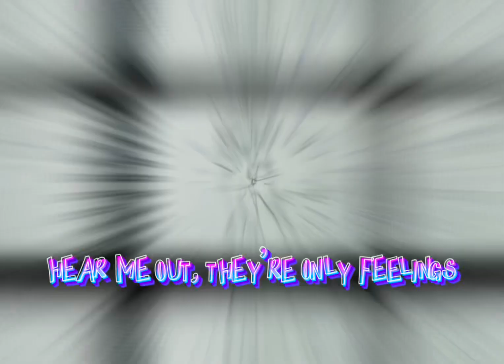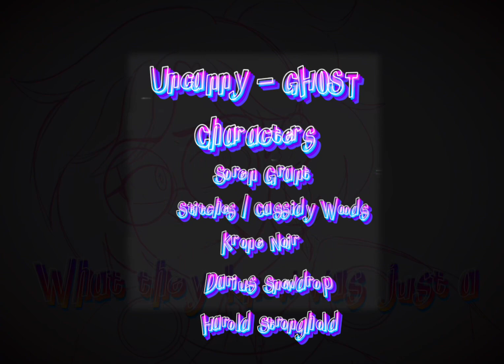UNCANNY - Ghosts by Candlelight Edit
Sssooooo- it’s been— a month. It’s been insane!!! Thanks a much yall! So. In honor of ALMOST 1K, here’s an edit some some of the more morally gray characters from this story!!! :D

I have so many things I wanna share on this world and so many things I wanna share on my interests in general! It’s gonna be amazing!!

UPCOMING THINGS!!!

Welcome to Dreamworld Theory videos,

My hyperfixations with anything I’m fixated on.

MY ORIGINAL STORY WORKSHOP VIDEOS

MORE COVERS!!

MORE ART

LIVE STREAMS (hopefully)

GAMES!!! :D

AND MORE!!

Anyway, this is Bella_Daze, signing out! Byeeee!!!

Songs used!

Instagram: Belladimondstyle2 (can be found by typing Bella_Daze! as well)

Tumblr and A03: Bella_Daze